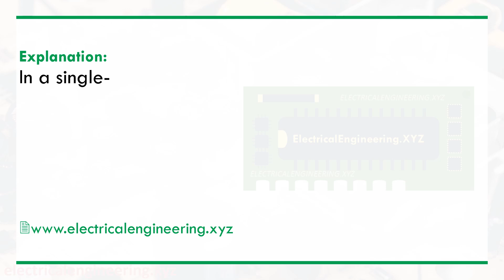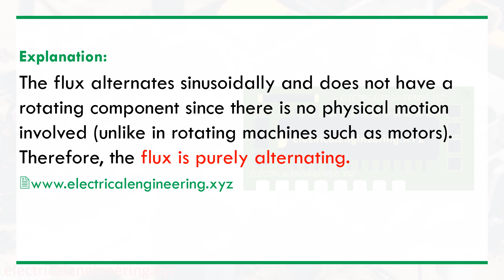Flux in core of single phase transformer is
Electrical Engineering XYZ MCQ on Flux in core of single phase transformer is with brief explanatory answer and explanation.